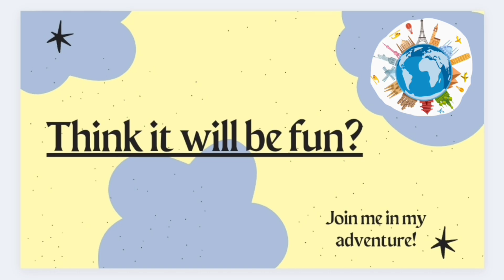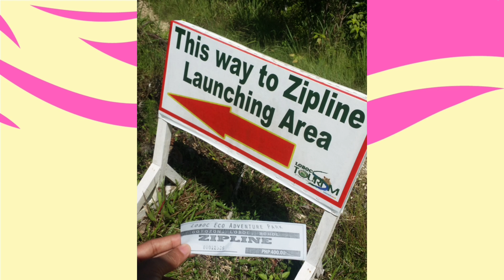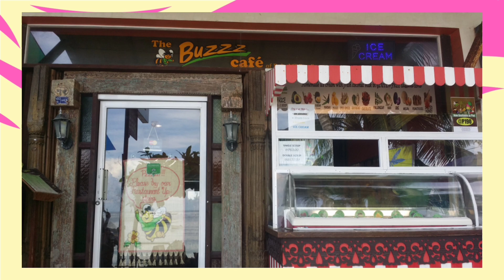BEST DESTINATIONS & MUST-TRY THINGS IN BOHOL, Philippines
bohol Island is definitely a must-added destination in your bucket list. As seen in the video, the island has so many things to offer ranging from its stunning natural & man-made destinations to the fun/adventurous activities.

Its virginisland has been an issue lately because of the high price of goods sold by the locals which went on social media. Hoping that the local government will do something about this! Hope they will still permit the locals to sell their goods and just impose a reasonable pricing. These locals are just trying to make money for survival.